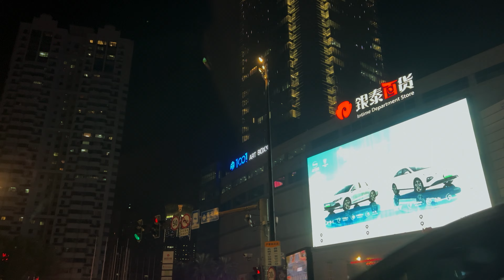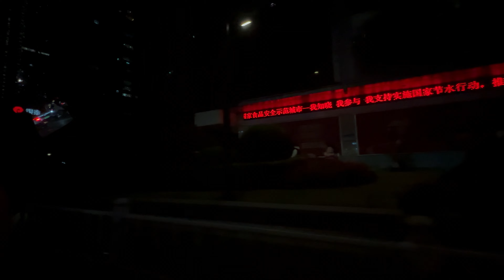🇨🇳 China Taxi Ride with DiDi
Driving through "Wenzhou" in China with DiDi